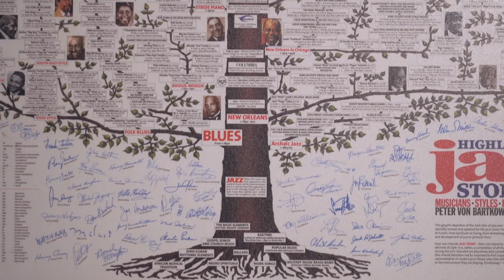[訪談特輯] 如何克服學習爵士音樂的困難-彭郁雯專訪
*打開有中文字幕

🎹關於 Island Torch:

爵士樂看似複雜，也讓人卻步，
但其實有很多方法能讓你

更有系統的認識爵士音樂。

我們是一群熱愛爵士樂的音樂家，
想透過學習爵士的經驗，
將這個音樂

用更有系統的方式呈現給你。

我們會定期地上傳爵士樂相關的內容，和爵士樂教學影片。
希望能對你學習爵士上有很大的幫助。

Island Torch目前成員包括

Island Torch的主題大致包括:

🎤訪談特輯:
爵士樂的範疇非常廣，我們希望能透過對談的方式，和各式各樣的樂手交談，
給你更多的爵士資訊和資源。

🔑爵士小教室:
由Island Torch成員討論出我們有興趣的主題，透過訪談和資訊整理，跟你分享我們對爵士的了解。讓你在爵士學習的過程上，能更全面。

🔧Licks 樂句篇:
爵士樂就像語言，而樂句就像單字。透過臨摹和樂句的學習，不但可以了解到大師的phrasing (造句)，也可以從中了解到許多爵士樂理的應用。

樂句的學習，也讓真正爵士大師的聲音，進入你的耳朵，就像耳朵訓練。
我們用不同的樂器分析樂句，也給你更多不同的面向。